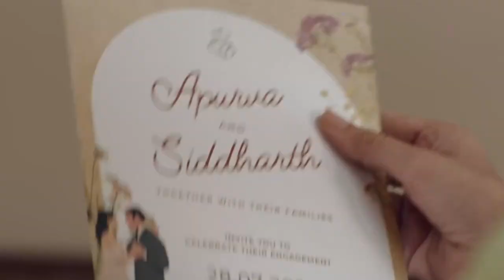Apurva Movie Review In Hindi | Mostly VJ